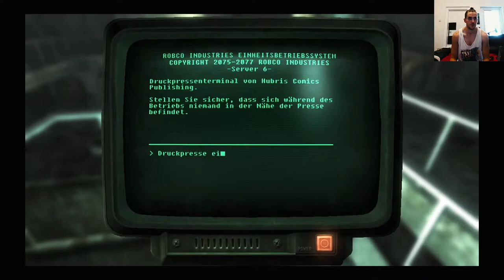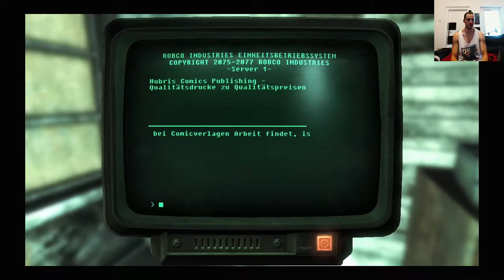Fallout 3 Deutsch Permadeath Part 15, Mad Johnny Wes Boss Kampf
He is a mmhmhmhmhMad Man